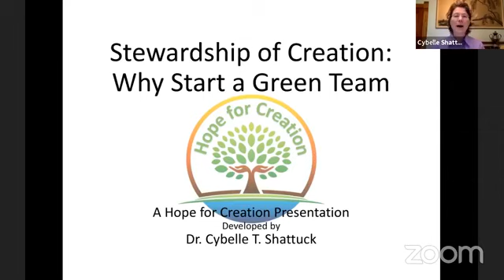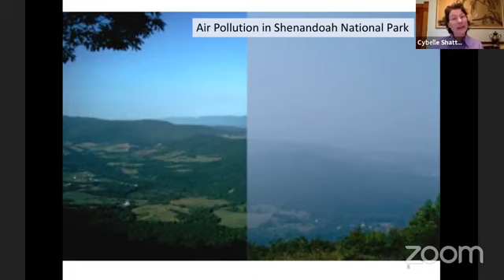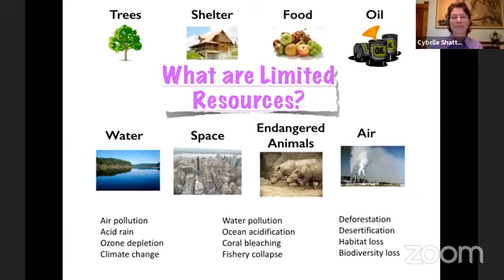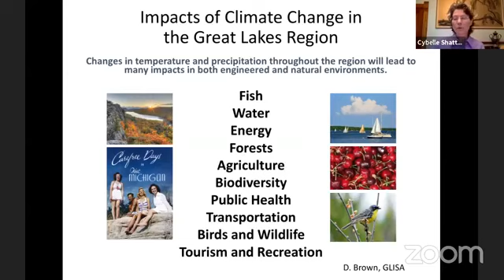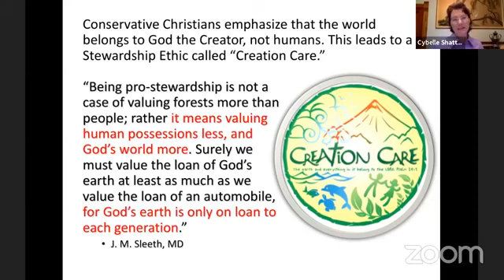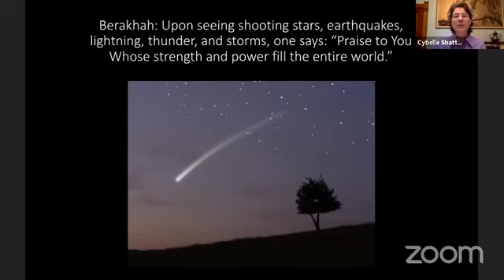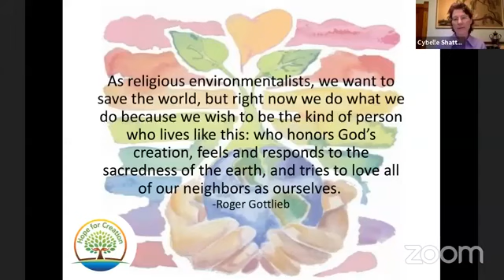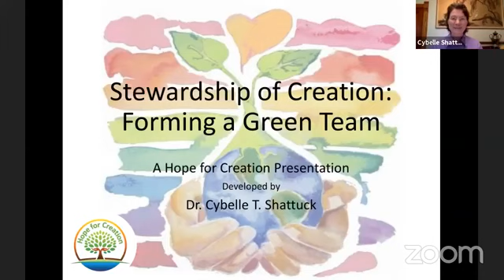Stewardship of Creation I: Why Start a Green Team